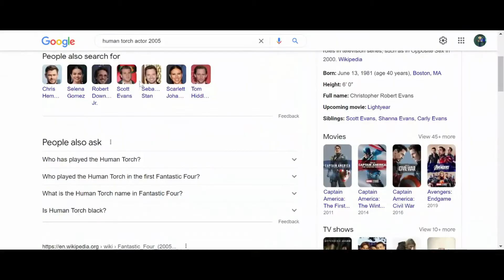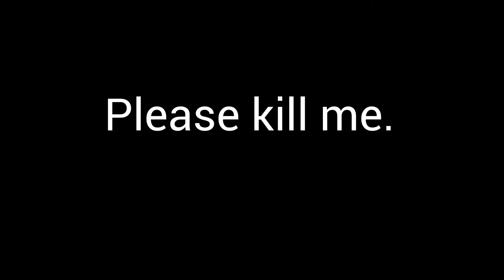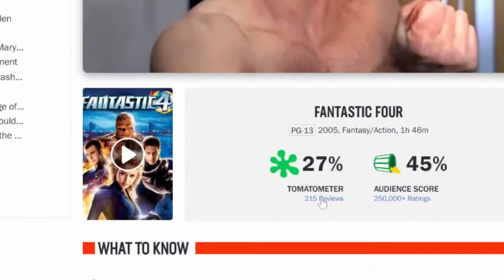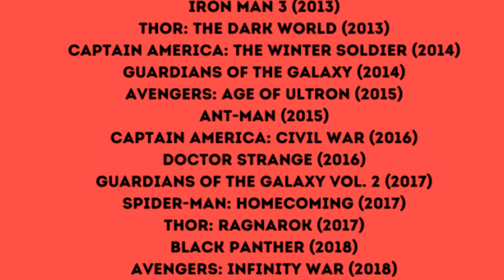Marvel Legends Stop Motion Review: Fantastic 4 Retro THE THING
IT'S GLOBBERIN TIME
GLOBBER THAT LIKE BUTTON
FLAME ON THOSE NOTIFICATIONS
STRETCH OUT THESE BULL SHIT PUNS AS MUCH AS POSSIBLE